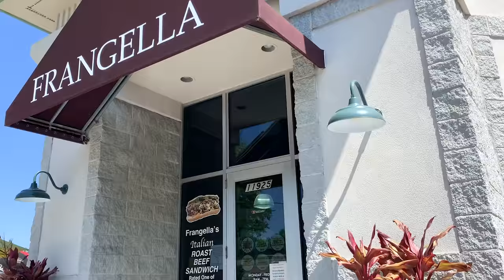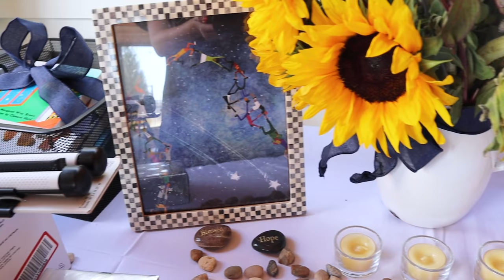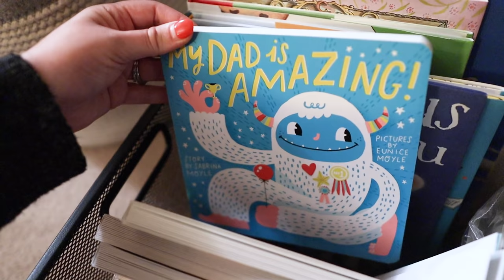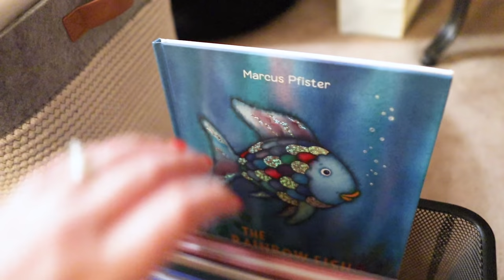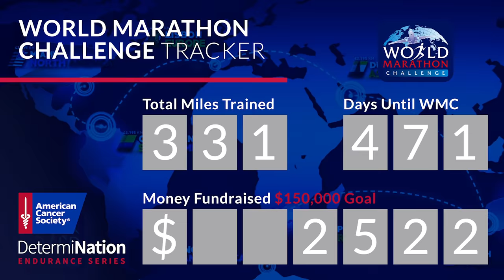To the Moon and Back For You! | Our Beautiful Backyard Baby Shower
Today is the whole reason for our visit: our baby shower! We cannot believe that all of this is for our baby. It truly is so surreal. The vlog starts with Peter going on a ten mile run through our hometown. Sarah is on kid duty while everybody prepares for the party. Peter takes you along for some of his errands! Finally, everybody arrives and we just in being showered by our family and friends. There are subs and salads for lunch and so many desserts to follow. We open so many lovely gifts and share some of our favorites later in the evening. It was so nice to spend time with so many loved ones we haven't seen since Christmas. Wow! This day has been anticipated for such a long time... We are so happy and excited for James's arrival in just a couple of months. Did you catch the baby secret we've been keeping?